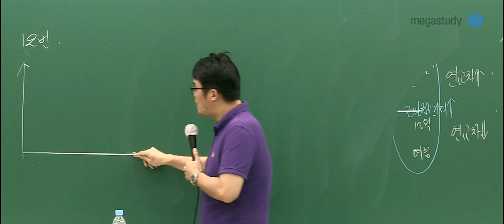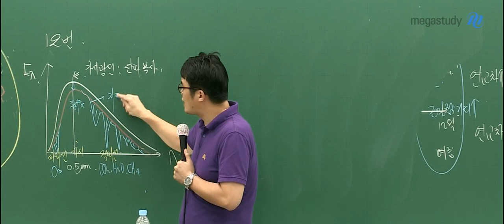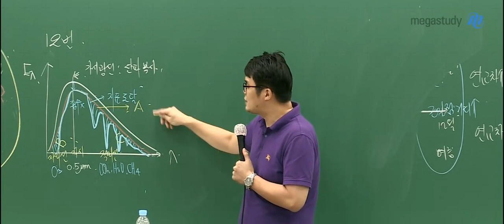[메가스터디] 지구과학 엄영대 쌤 - 화산재는 지구반사를 □□ 시킨다!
이번 영상에서는 복사 평형에 대해 알아봅시다!

태양에서 복사된 에너지는
모두 지표에 도달하는 것은 아닙니다.

대기로 들어오기 전에 반사되어버리기도 하고,
대기의 선택적 흡수로 지표까지 도달하지 못하기도 합니다.

그 과정에서 화산재가 있다면,
지구반사는 어떻게 될까요?

궁금하다면 지금 바로 영상을 확인해보세요:)